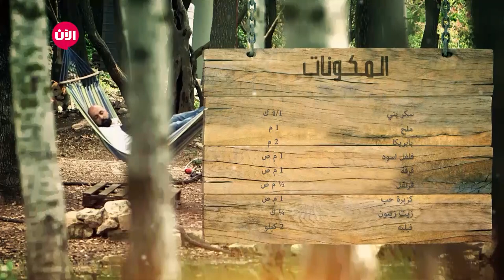على الطبيعة | الحلقة الأولى: فيليه بهارات على الفحم وتفاح بالقرفة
على الطبيعة برنامج يختص بتقديم وصفات صحية ومميزة، مع شرح كامل للقيمة الغذائية لكل منها وطريقة العمل، مما سيسهل الطبخ ويجعله ممتعاً.